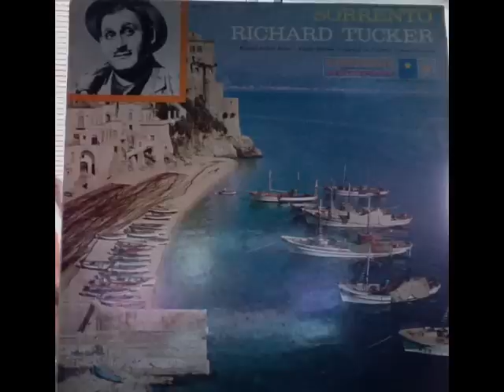Richard Tucker sings Rondine al nido - Vincenzo de Crescenzo and Tiritomba - Unknown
Here are two Italian songs from an out of print recording made by Richard Tucker in 1954.